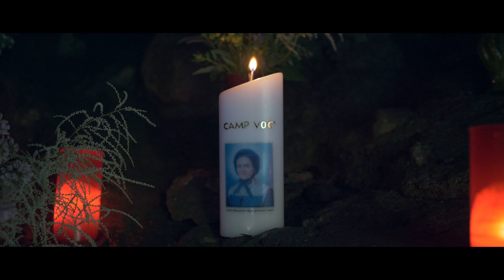Marie et Marguerite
Camp Voc' 2020
Semaine du 1er au 8 août
Cette semaine, nous allons dans le canton du Valais à la rencontre du chanoine Joseph Voutaz qui nous témoignera de l'importance de la vierge Marie dans sa vie.

Source: La vie mystique de Marguerite Bays, Martial Python